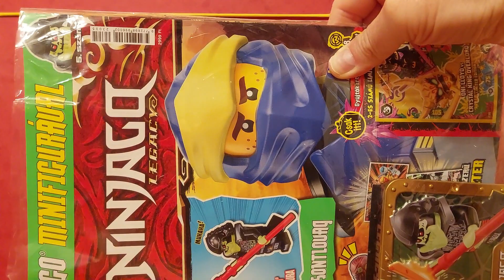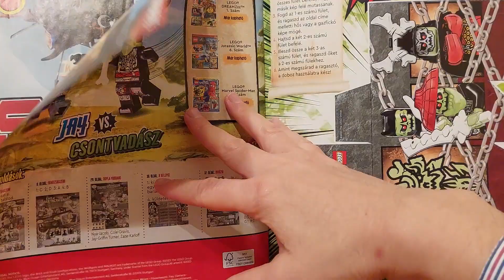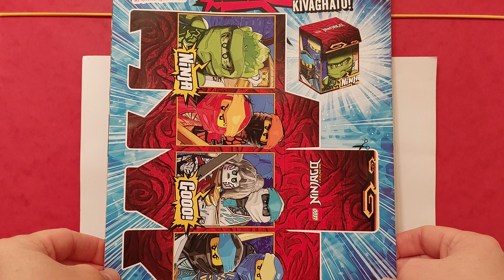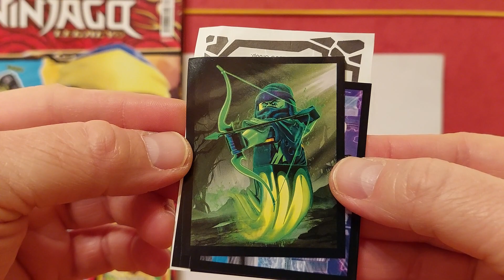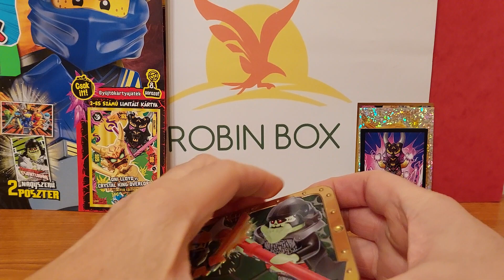LEGO Ninjago Magazin - Különkiadás 2023 (5. Szám)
A Lego Ninjago játékhoz kapcsolódó magazin. A laphoz melléklet tartozik, a Lego figurák megszemélyesítésre kerülte. A velük kapcsolatos történeteket, játékokat tartalmazza a lap. Egyedi, a figurák csak a lap mellett vásárolhatók meg.